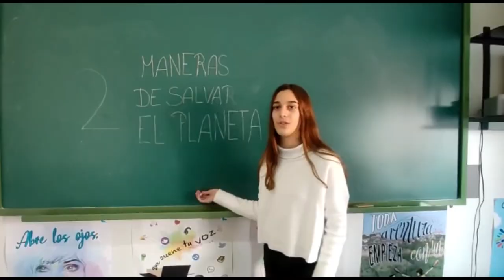2 Maneras de salvar el planeta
2 recomendaciones de cómo comportarnos adecuadamente para cuidar el medio ambiente

Nuestra Señora de los Dolores 2º ESO
Festival de Clipmetrajes de Manos Unidas